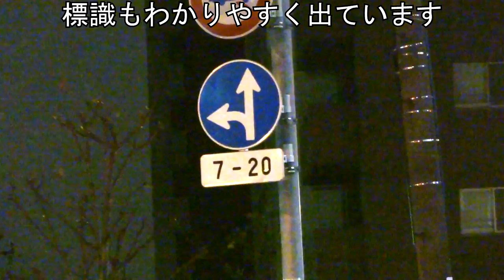女性警察官が右折禁止を右折した違反車を捕まえた瞬間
時間帯で右折禁止の交差点を右折した違反車。標識に加えて路面へのペイントにも書かれてています。
・親切な白バイ隊員がせっかく何度も警告してくれているのに違反したバイク
・いくらなんでも白バイ隊員の目の前でこんな違反しちゃったら・・とうぜん捕まりました。
・【神対応な警察官】違反寸前のバイクをわざわざ呼び寄せ違反を未然に防止!!